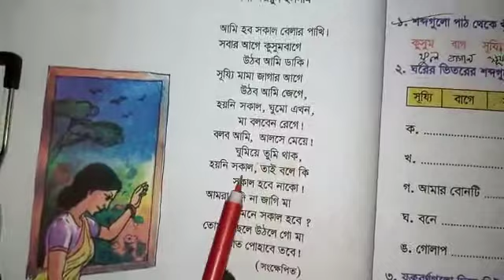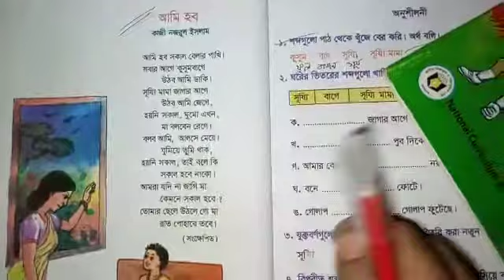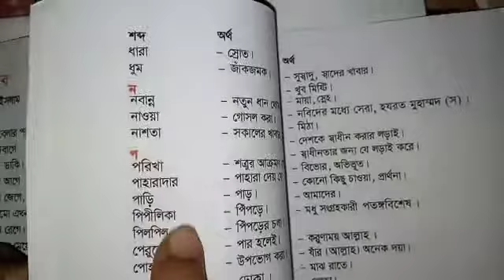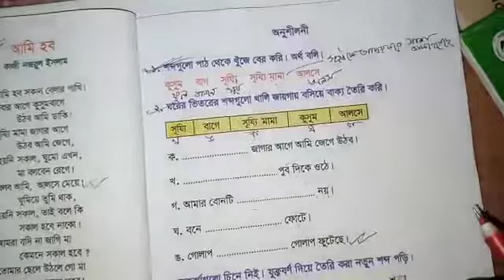কবিতা- আমি হব, বাংলা, ২য় শ্রেণির জন্য